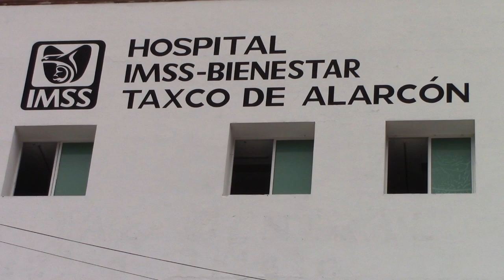RTGnoticias | Niegan deceso de menor por dengue en hospital de Taxco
El director general del hospital Adolfo Prieto del IMSS-Bienestar de Taxco, Juan Vega Arredondo, informó que hasta el momento no se ha registrado el fallecimiento de un infante por dengue, más bien llegó un menor de edad al nosocomio sin signo vitales, pero por otra enfermedad.